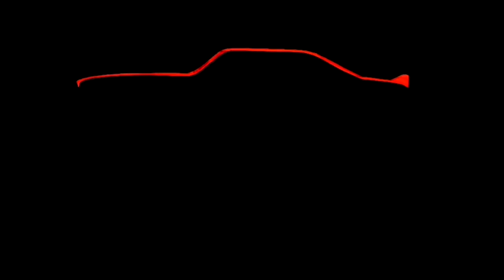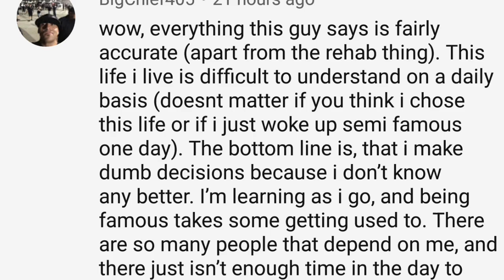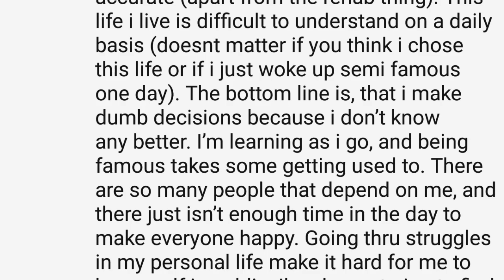BIG CHIEF, HIS OWN WORDS. His Response To MY Videos.